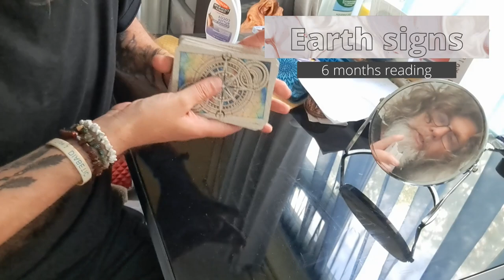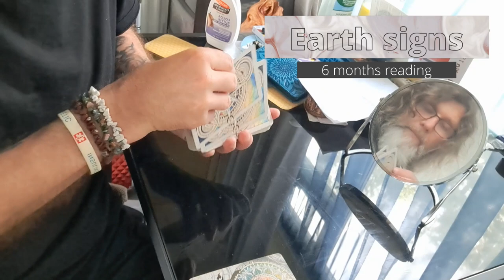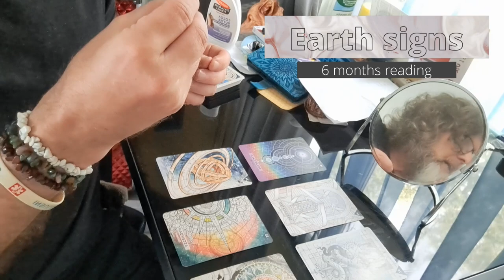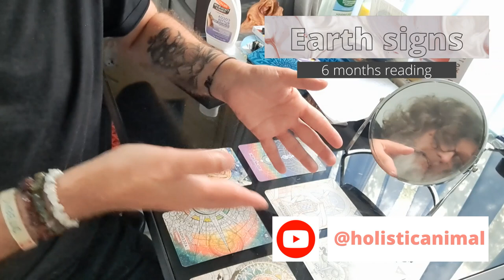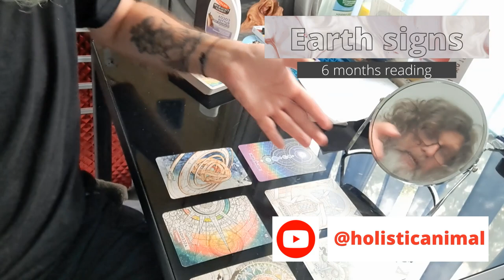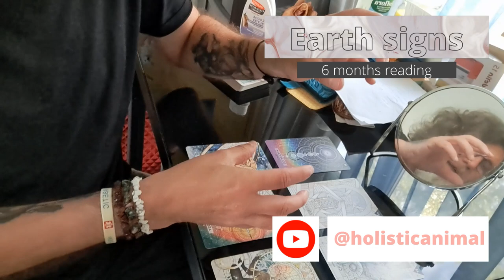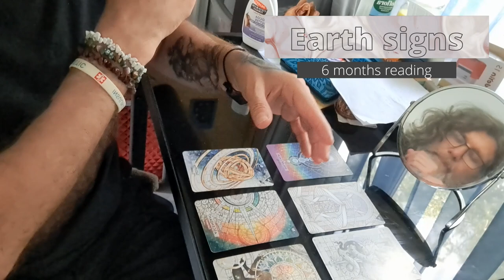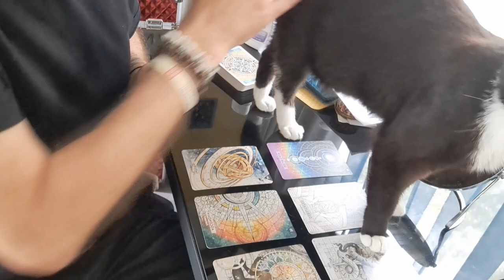TAURUS -VIRGO -CAPRICORN (EARTH SIGNS) 6 MONTHS READING JULY 2023 - JANUARY 8TH 2024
Fancy a 6 months reading? Here it is.

The monthly reading are still coming BUT because we are in the era of supermoons I feel supercharged up to bring you more videos.

Enjoy xx